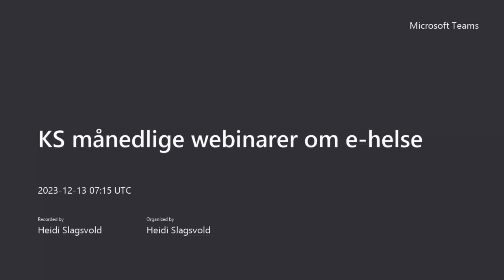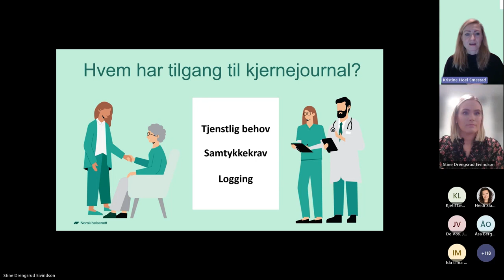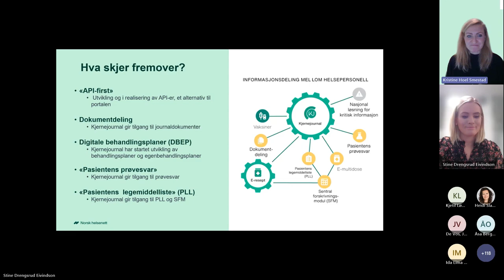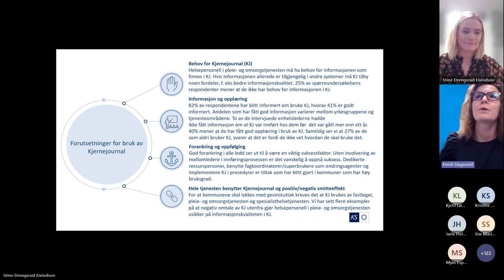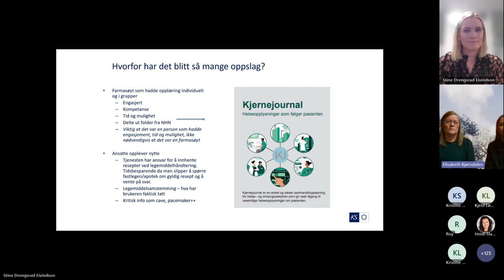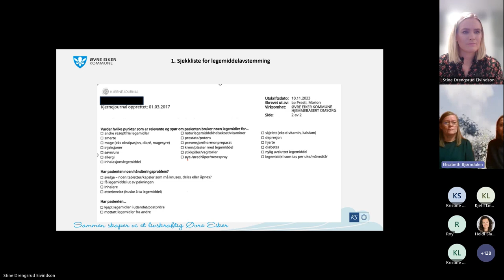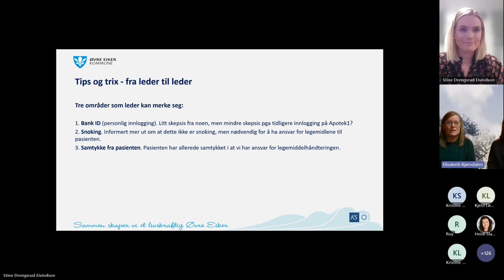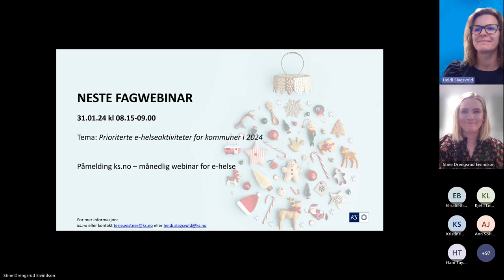KS' månedlige webinar om e-helse og kjernejournal - Desember